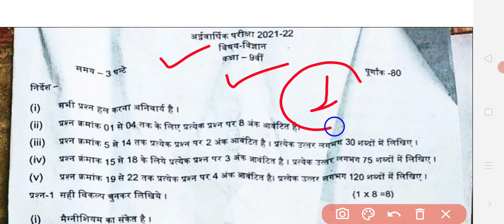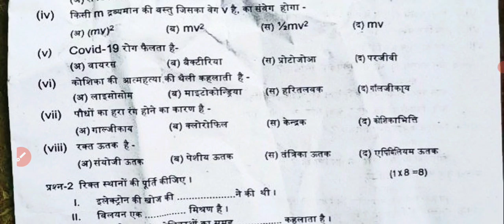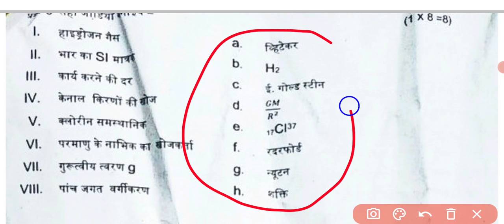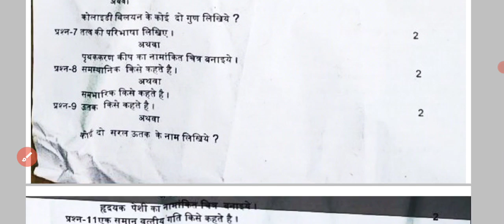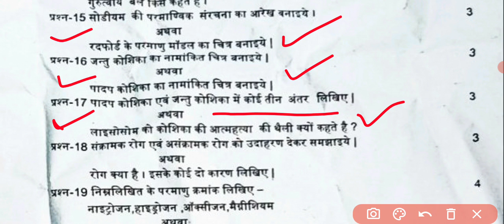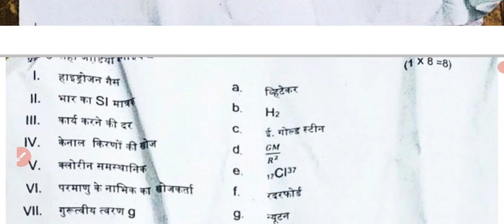कक्षा 9वीं विज्ञान का पेपर अर्द्ध वार्षिक परीक्षा/Class 9th science paper half yearly Exam 2021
कक्षा 9वीं विज्ञान का पेपर वायरल अर्द्ध वार्षिक परीक्षा/
9वी विज्ञान का वायरल पेपर अर्धवार्षिक परीक्षा एमपी बोर्ड